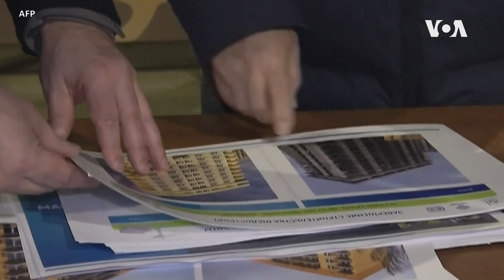普京突訪烏克蘭馬里烏波爾 意在展示藐視國際刑事法院逮捕令？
在國際刑事法院(ICC)3月17日對普京發出逮捕令，指控他涉嫌參與綁架烏克蘭兒童而犯有戰爭罪一天后，普京3月19日晚間突然造訪俄軍佔領的在俄羅斯入侵烏克蘭戰爭中遭受破壞最嚴重的馬里烏波爾。